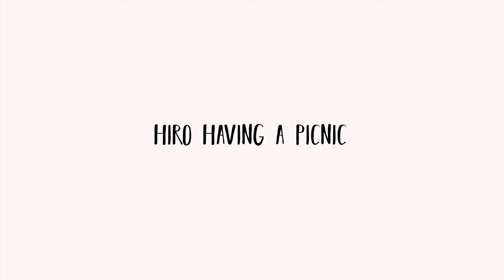What having a picnic with my puppy looks like | Boston terrier puppy cute video | SUPER HIRO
It's a beautiful weather outside so we have decided to have a picnic with Hiro. We have taken some yummy food with us, something to refresh ourselves and some coffee to keep Hiro's human awake. There is nothing better than to relax in the park, especially if you have such a cute puppy company on the side.  We just sit there together, feeling happy, listen to the birds, watch people walking by and just chill.

Super Hiro
the boston terrier